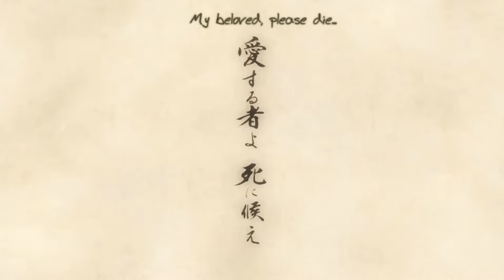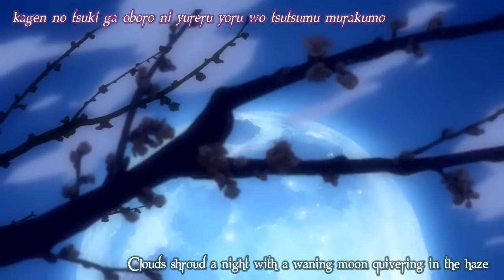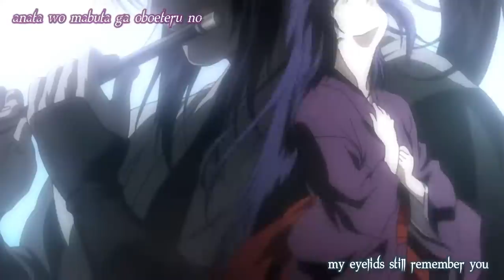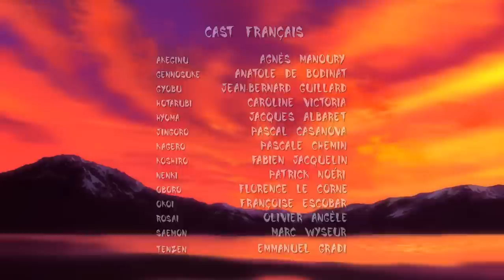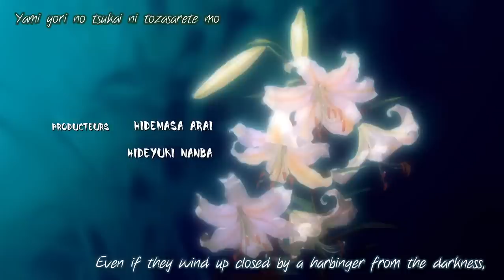Basilisk Episode 19 English Dubbed 1080p - PLS subscribe!!!